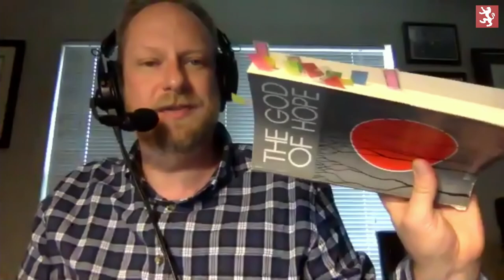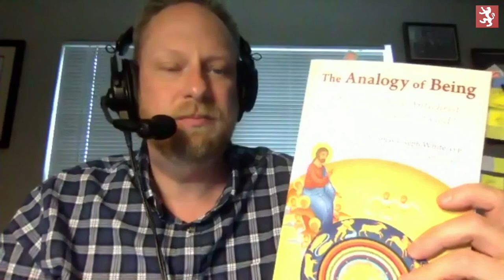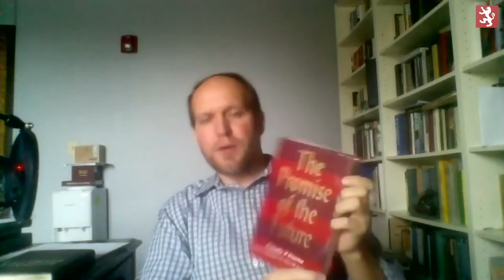Van Til in Colombia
Jim Cassidy speaks about his recent trip to Colombia to lecture on Van Til's apologetic. Jim, Glen, and Camden also speak about books they are currently reading or have read.